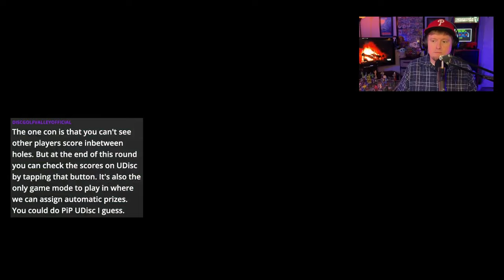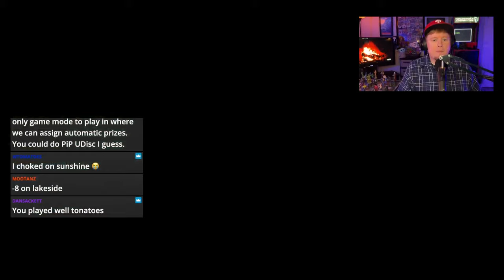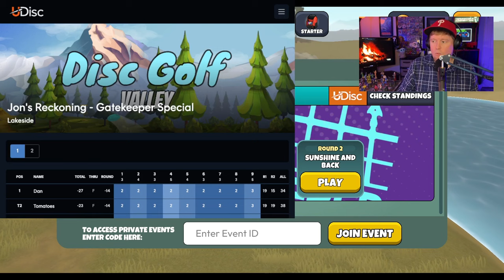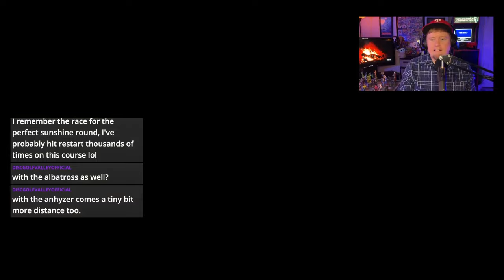Disc Golf Valley | Episode 9 | Jon's Reckoning | Gatekeeper Media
Welcome to the rebroadcast of episode 9 of the ultimate Disc Golf Valley challenge! It's Jon Mendte from That! Comic Podcast, and I'm teaming up with Gatekeeper Media to dive into the world of Disc Golf Valley. Why you ask? To see if its possible to learn the game well enough to take on Derek from Gatekeeper, both in-game and IRL! I will need your help!

Join us as I jump headfirst into Disc Golf Valley! Not idea what I'm doing, or even how to play the game. Faking like there is any strategy in my throws, and hopefully... HOPEFULLY, I can master the intricacies of disc golf. At least enough to take Derek down a peg or two.

So, grab your discs, jump into the chat, and see if I have what it takes to conquer the Gatekeeper Disc Golf Valley Challenge. Derek is toast... eventually.

SUPPORT GATEKEEPER
Head over to our personal store!

CHAPTERS